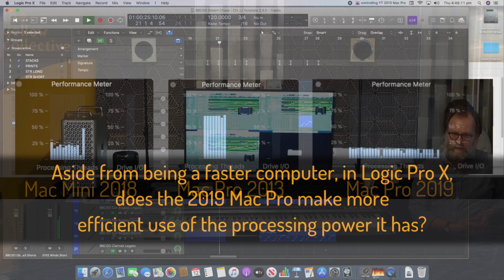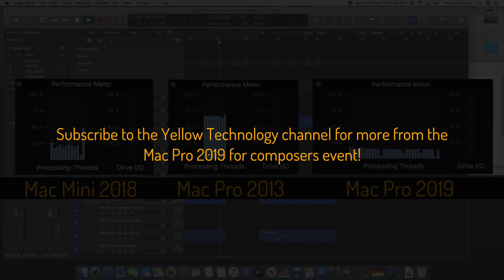5. 2019 Mac Pro with Logic Pro X - Is it more efficient?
Aside from being a faster computer, in Logic Pro X, does the 2019 Mac Pro make more efficient use of the processing power it has? Antony Conner discusses Apple's claims, our tests, what might happen in this area in the future, and how it will affect composers & producers.

Meeting in London with some of the UK's leading film/television composers and engineers, YT tested the CPU performance of the 3 computers side-by-side on a number of different real-life audio projects. Identical audio interfaces were used (RME Babyface Pro FS) and  playback was synchronised between the 3 machines so the performance could be compared in real-time. See the introduction video for more information on the tests.